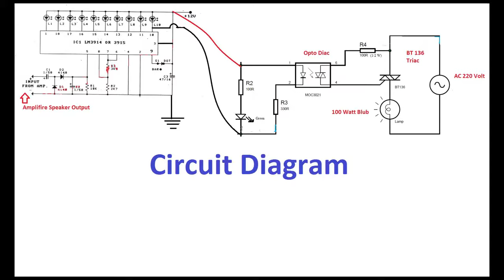Light music (Music Controlled Automatic Lighting System)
This is a simple Audio Controled  Stage Light Coupling with Digital VU Meter IC